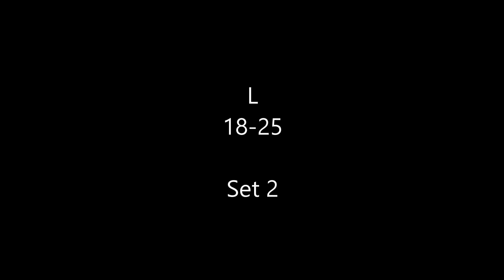OK Elevate E.61 vs Tsunami S161E Dun, 2024 USAV Girls Junior National Championship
Tsunami wins
18-25
13-25